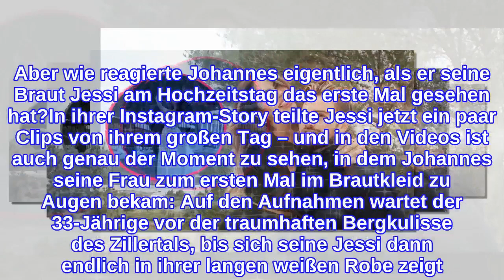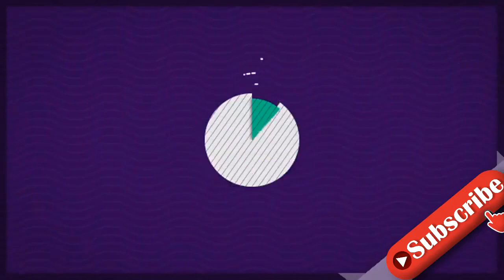Bei Hochzeit: So sprachlos war Johannes bei Jessis Anblick!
Diesen Tag werden Jessica Paszka (31) und Johannes Haller (33) wohl noch ihr ganzes Leben in Erinnerung behalten! Die einstige Bachelorette und ihr damaliger Zweitplatzierter haben sich am Freitag endlich das Jawort gegeben: Die Eltern der kleinen Hailey-Su feierten im Kreise ihrer Liebsten eine winterliche Trauung im österreichischen Zillertal. Aber wie reagierte Johannes eigentlich, als er seine Braut Jessi am Hochzeitstag das erste Mal gesehen hat?In ihrer Instagram-Story teilte Jessi jetzt ein paar Clips von ihrem großen Tag – und in den Videos ist auch genau der Moment zu sehen, in dem Johannes seine Frau zum ersten Mal im Brautkleid zu Augen bekam: Auf den Aufnahmen wartet der 33-Jährige vor der traumhaften Bergkulisse des Zillertals, bis sich seine Jessi dann endlich in ihrer langen weißen Robe zeigt. Beim Anblick seiner wunderschönen Braut verschlägt es dem Unternehmer glatt die Sprache – mehr als ein paar liebevolle Küsse und ein paar wenige Worte bringt er daraufhin nicht über die Lippen.Das ist aber auch kein Wunder! Immerhin hat sich die attraktive Brünette am Tag ihrer Hochzeit so richtig in Schale geworfen: Jessi trug am 17. Dezember gleich zwei traumhafte weiße Kleider der Luxuslabels Galia Lahav und Berta – jede Menge Tüll, Spitze und Stickereien inklusive.Tipps für Promiflash?
INFORMATION
• Source: promiflash